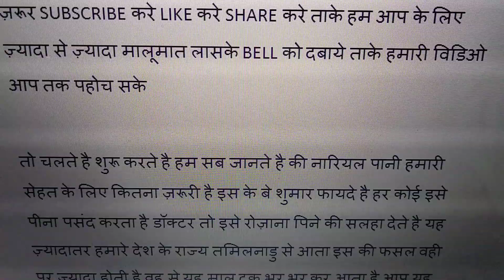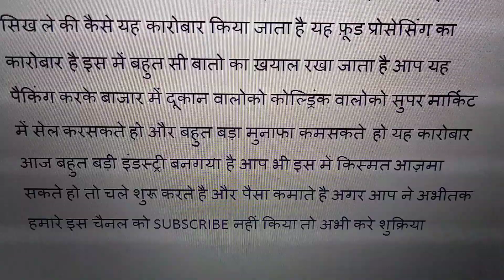NARIYAL PAANI PACKING KA BUSSINES SHURU KARE KAMAYE LAKHO MAHINA /MERA DIGITAL COACH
ASSALAMU ALAYKUM   ALLAH AAP KO HAMESHA KHUSH HAAL RAKHE AMEEN

AAP KA ISTEKBAL HAI HAMARE CHANNEL Mera Digital Coach MEIN .

NOTICE .
HAMARE IS CHANNEL KA MAQSAD SIRF LOGO TAK MALUMAAT PAHUCHANA HAI AAP KE KOI BHI NAFAA NUKSAAN KE ZIMMEDDAR HUM NAHI HOGE USKE ZIMMEDDAR AAP HI HOGE

About this vedio THIS VEDIO IS ABOUT BUSSINES IDEA

NARIYAL PAANI PACKING KA BUSSINES SHURU KARE KAMAYE LAKHO MAHINA

SOCHIYE AUR AMIR BANIYE HINDI BOOK
ON AMAZON

ON AMAZON

ON AMAZON

ON AMAZON

ON AMAZON

ON AMAZON

aap ka bahot bahot shukriya

PAGE NAME- HAMARA PARIWAR